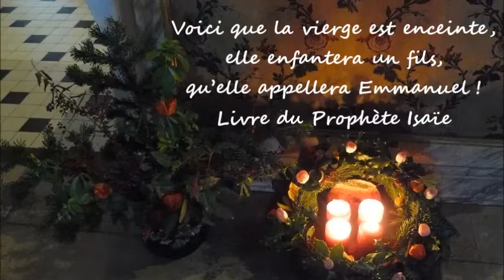Dernier dimanche de l'Avent 2016 à Sées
Sortie de la messe du quatrième dimanche de l'Avent (18/12/2016) à la basilique de l'Immaculée Conception de Sées. Messe célébrée par le chanoine Henry de Sainte Preuve, Archiprêtre de la Cathédrale de Sées, curé de la paroisse Saint Latuin des Sources et recteur de la Basilique de l'Immaculée Conception.
A l'Orgue : Guy Robineau, co-titulaire des Grandes Orgues de la Cathédrale de Sées
A la Trompette : Jean Lecourvoisier, diacre permanent
Au chant : Thibault Bitschene,  co-titulaire des Grandes Orgues de la Cathédrale de Sées